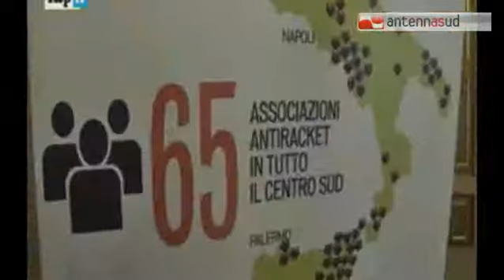TG 20.04.15 Associazione antiracket a Bari, Bubbico: "I cittadini denuncino"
"Le carenze di organico tra le forze dell’ordine non siano un alibi: le estorsioni e la criminalità si combattono anche grazie alle denunce dei cittadini". L'ha detto sabato a Bari il viceministro dell’Interno Filippo Bubbico, partecipando alla presentazione della nuova associazione antiracket con sede in piazza Aldo Moro. - visita il sito